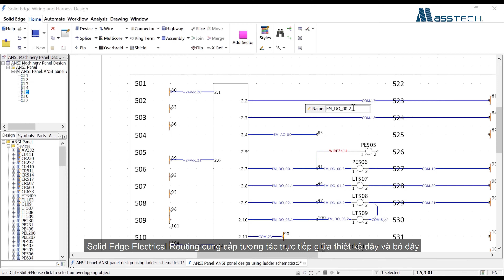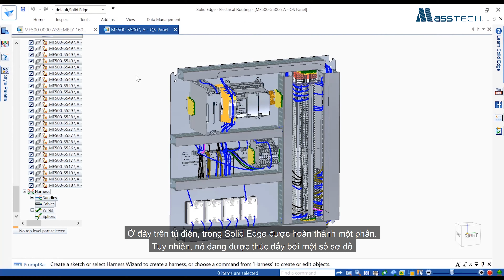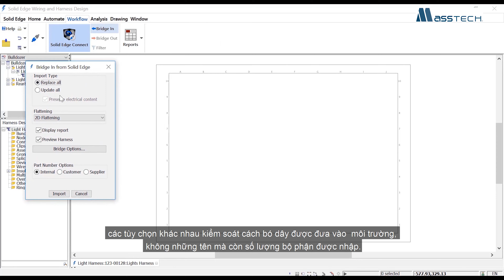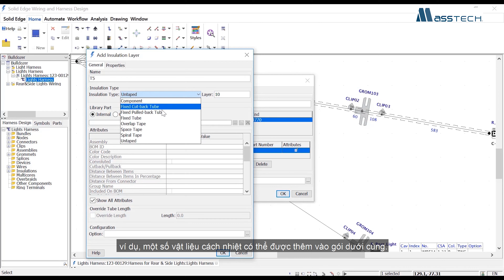Thiết Kế Dây và Bó Dây trong Solid Edge 2020 - Wiring and Harness Design in Solid Edge 2020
MASSTECH là Nhà phân phối dòng sản phẩm Solid Edge của hãng Siemens Digitals Industries tại Việt Nam, Nhà phân phối của Zwsoft tại Việt Nam. Công ty chúng tôi tập trung tư vấn, chuyển giao các giải pháp CAD/CAM/CAE/PLM phổ cập với phương châm Công nghệ cao – Chi phí thấp - Ứng dụng đa ngành cho các khách hàng thuộc mọi lĩnh vực ngành nghề trên toàn lãnh thổ Việt Nam. Đội ngũ MASSTECH luôn sẵn sàng giúp khách hàng tiếp cận và làm chủ được những công nghệ mới nhất, tạo sản phẩm nhanh hơn, chất lượng hơn với giá thành thấp hơn nhằm nâng cao năng lực cạnh tranh trên thị trường.